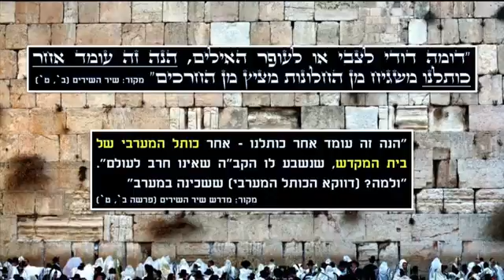הכותל המערבי לא יחרב לעולם נבואה שהתגשמה Western wall news Jerusalem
הכותל המערבי לא יחרב לעולם נבואה שהתגשמה

הידברות